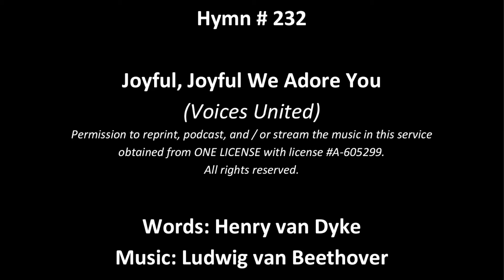Joyful Joyful We Adore You finished graphics Feb 13th 2022